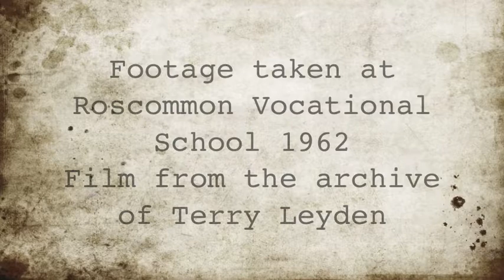Footage from Roscommon Vocational School 1962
This footage is taken from 8mm camera of Terry Leyden, Roscommon aged 16 at the time. Terry's brother Michael was in the States at the time and sent home this camera to Terry and his brothers to film everyday life around Roscommon.

This footage is taken at the vocational school in Roscommon and includes my good friend Gerry Minor (RIP)

Please comment and let me know if you recognise anyone else